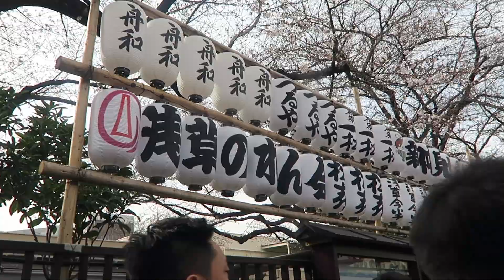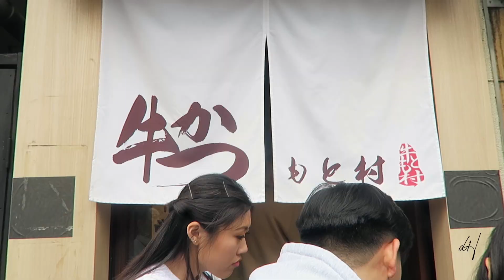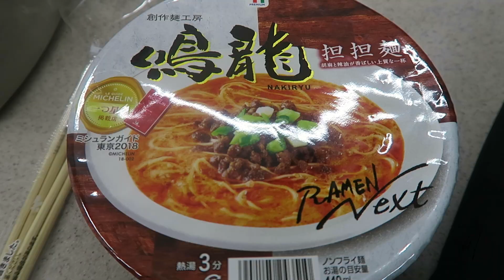GLMC JAPAN 2019